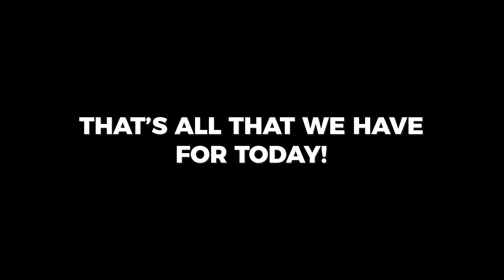5 Kids Who Went To Jail For CRAZY Reasons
In Today's Video, we discuss 5 Kids Who Went To Jail For Crazy Reasons